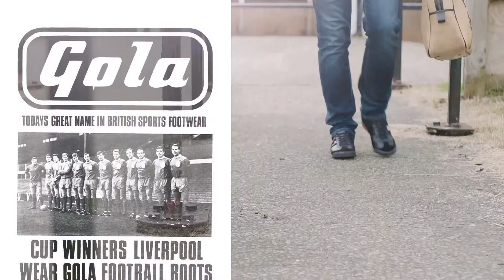Gola - Harrier 50th Anniversary